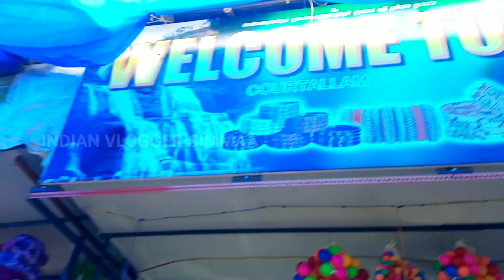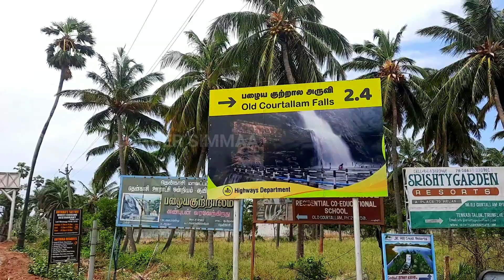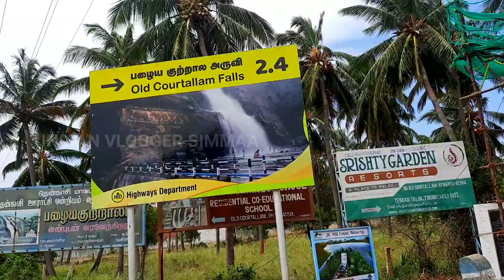குற்றாலத்தில் குதூகலம் 2023 சீசன் ஆரம்பம் II Coutrallam Season 2023 Start II